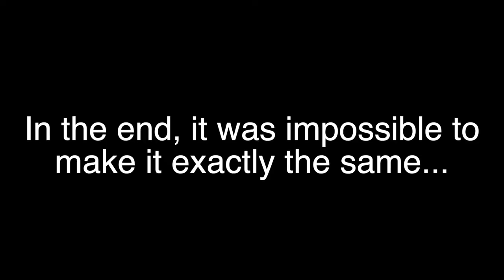Recreating the Strawberry Crepe's Wafflebot Workshop | Cookie Run Kingdom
Hey guys! Just a short video today of me creating the Wafflebot Workshop and seeing if it was possible to make it exactly the same!

**If you guys haven't done so, go watch my GIVEAWAY video for reaching 100 subscribers and comment "giveaway" for a chance to win $10! (Paypal or gift card).

SetUp:
Monitor- Acer XFA240
Mouse- Corsair Harpoon RGB Wireless
Laptop- Alienware M15 R3 2070 Super
Camera- Canon M50
Headset- Corsair Void RGB Elite

PC:
CPU- AMD Ryzen 5 3600x
CPU Cooler- Cooler Master ML240L
Motherboard- Gigabyte X570 Aorus Elite Wifi
RAM- Corsair Vengeance RGB 16GB
SSD- Inland Platinum 1TB SSD NVMe
GPU- PowerColor Red Devil RX 5700 XT 8GB
Case- Thermaltake View 37 RGB
Power Supply- EVGA 650 Bq